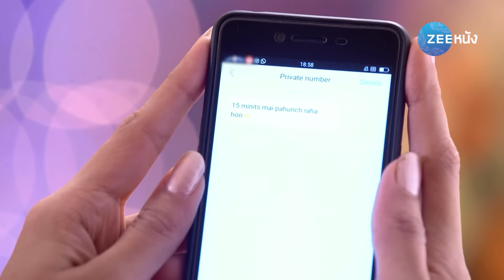ลิขิตรัก สายสัมพันธ์ Kundali Bhagya | EP. 38 (1/2) | Zee Nung (ซีหนัง)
ติดตามรับชม ลิขิตรักสายสัมพันธ์ แบบเต็มเรื่องตั้งแต่ต้นจนจบได้ที่ ZeeNung ซีหนัง ที่นี่ที่เดียว

ซีรีส์ภาคแยกของ คู่แท้พรหมลิขิต เมื่อชีวิตที่สงบสุขของพรีตาต้องกลายเป็นความโกลาหลเมื่อการันแต่งงานกับเธอภายใต้สถานการณ์ที่ไม่ปกติ อย่างไรก็ตาม ในฐานะภรรยาที่ดี เธอให้คำมั่นสัญญาว่าจะดูแลและปกป้องครอบครัวใหม่ของเธอจากคนที่พยายามทำลายพวกเขา